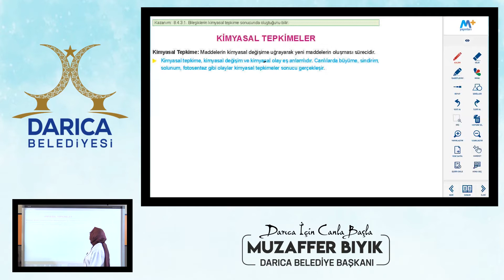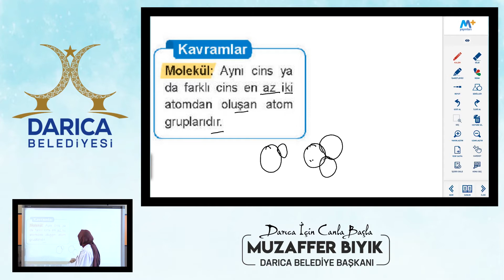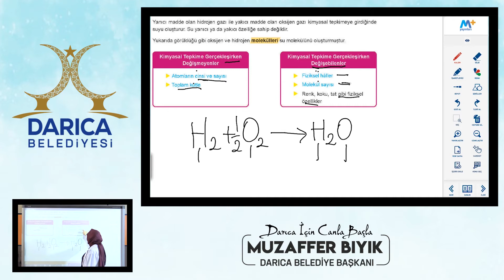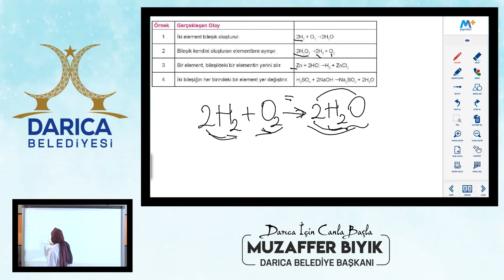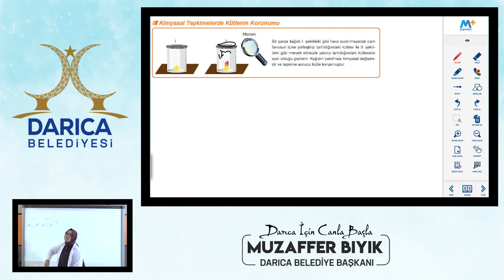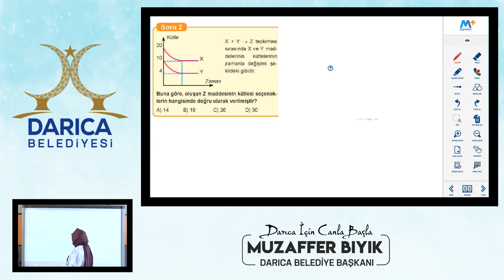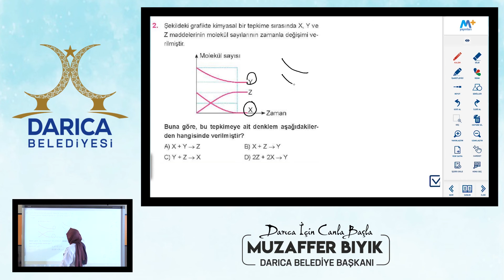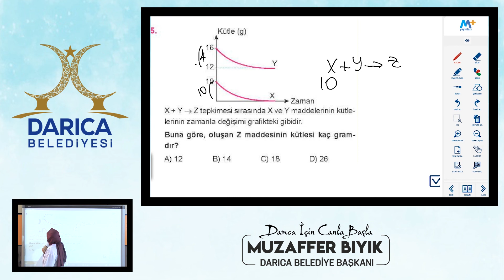LGS | FEN BİLİMLERİ - KIİMYASAL TEPKİMELER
Darıca Belediyesi olarak LGS Sınavına hazırlık yapan 8. Sınıf öğrencilerimiz için online olarak ders sunumlarına YouTube kanalımız üzerinden başladık.

Ders: Fen Bilimleri
Konu: Kimyasal Tepkimeler

İyi dersler...